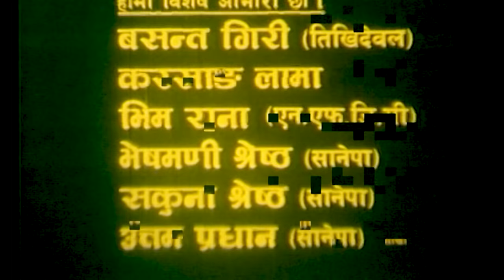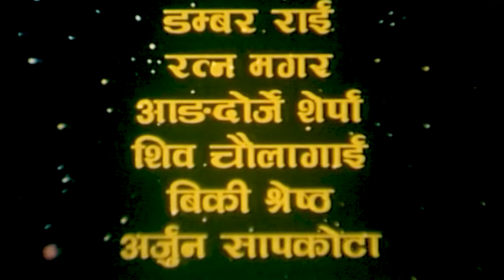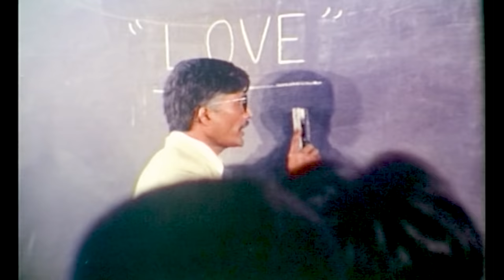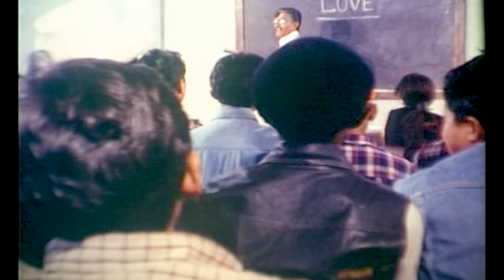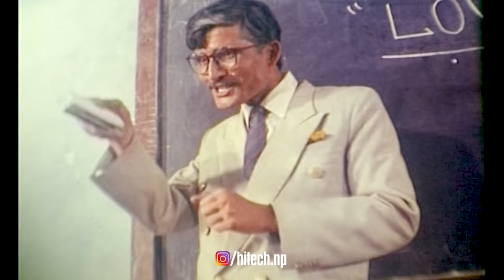Chandani | चाँदनी | Nepali Full Movie |Rajesh Hamal | Niruta Singh | Deepa Shri Niraula| Yubraj Lama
Kshitiz Sine Art Presents "CHANDANI" is a Social love story movie with comedy,drama presented by Tanka Lamsal And Directed By Dayaram Dahal.
Starring: Rajesh Hamal, Niruta Singh, Deepa Shri Niraula, Ramchandra Adhikari, Bhimbar Singh Thapa, Laxmi Giri, Bishnu Rijal, & Yubraj Lama
Story: Tanka Lamasal
Screenplay/Dialogue: Dayaram Dahal
Lyrics: Dhanendra Vimal, Dayaram Dahal, Shambhujit Baskota & Tanka Lamsal
Editor: Rajani Nath Pant
Cinematography: Shambhu Sapkota
Action: N.B Maharjan
Choreographers: Kamal Rai, Pravesh Wantawa, Siddhi Bajracharya
Producer: Kshitiz Lamsal
Direction: Dayaram Dahal

16:45 Ek Panima Ke Chha Ke Chha - Shambhujit Baskota
37:15 Are Baba Jun Jasti - Shambhujit Baskota, Devika Pradhan
1:15:44 E Hajur E Hajur - Shambhujit Baskota, Devika Pradhan
1:35:06 Yo Ratai Ramailo - Rajesh Payal Rai, Sangeeta Rana